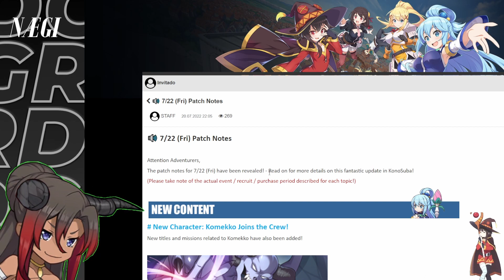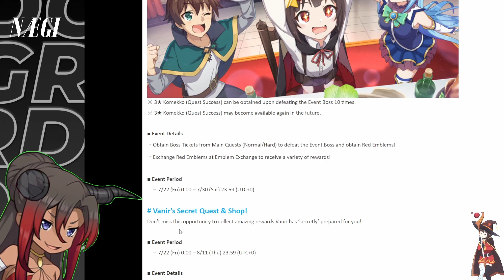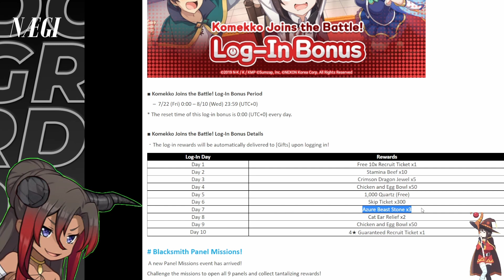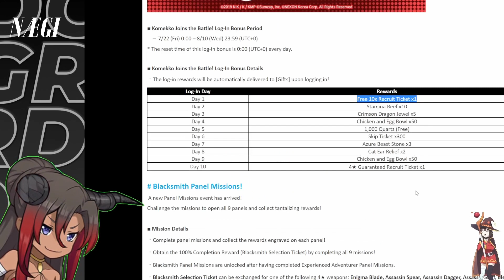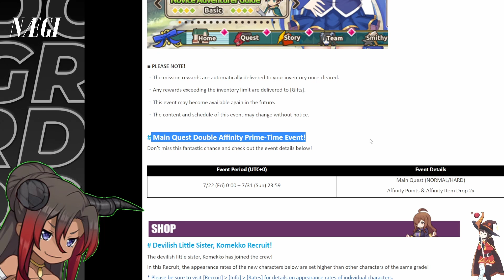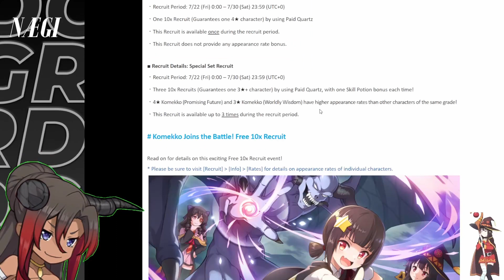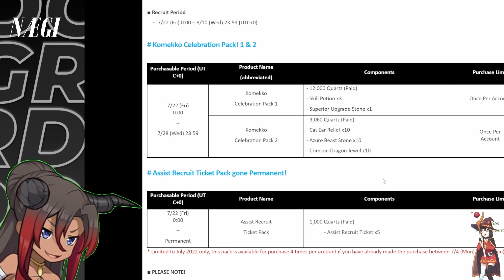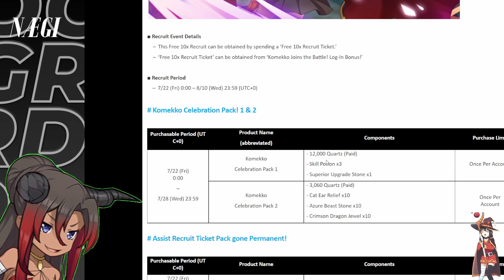NOTAS DEL PARCHE 21 DE JULIIO | LLEGA KOMEKKO💥, MULTI GRATIS, 💎💎💎CUARZOS GRATIS Y MAS | KFD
LLega Komekko  y muchas cosas gratis.